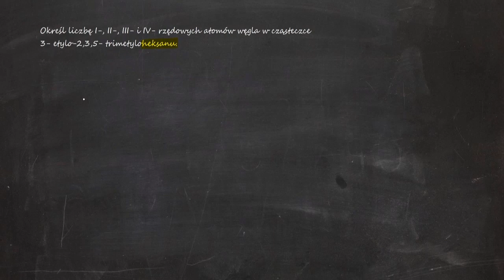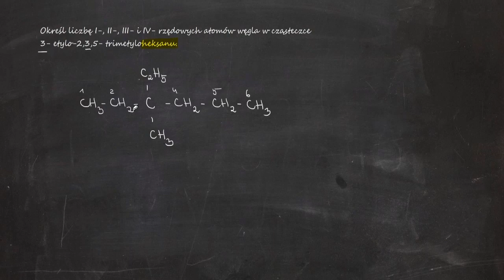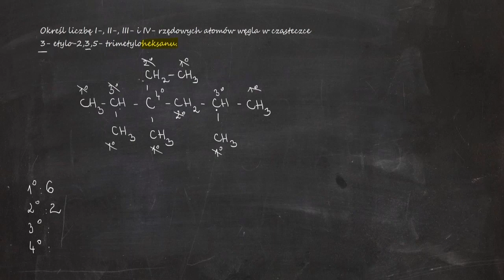Określ liczbę I-, II-, III- i IV- rzędowych atomów węgla w cząsteczce 3-etylo-2,3,5-trimetyloheksanu